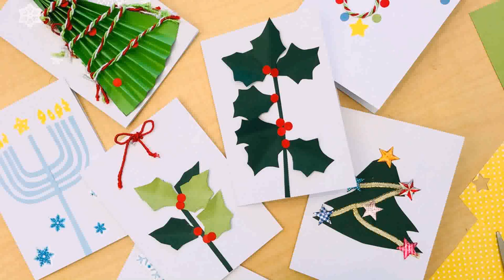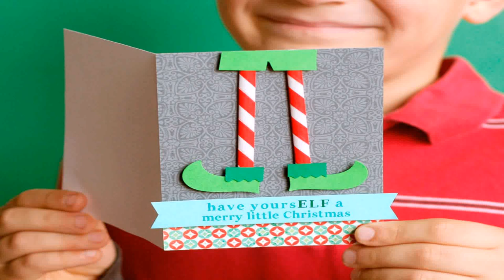Christmas Decoration Ideas Construction Paper